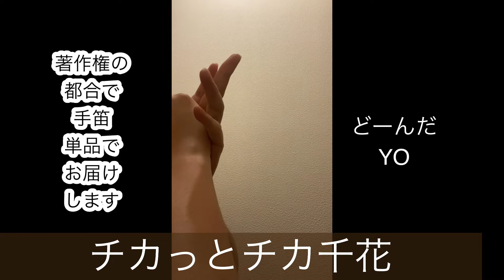【アニメ手笛2】チカっとチカ千花を手笛のみで吹いてみた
伴奏なし、単品ハンドフルートでお届けします
かぐや様は告らせたいの限定エンディングテーマ藤原千花書記ソロ曲チカっとチカ千花をハンドフルート（手笛）で吹いてみた動画です

吹き方↓ご参照ください

★手笛とは
ハンドオカリナ（ハンドフルート、手笛）が吹けるようになるかもしれない動画#hand flute#手笛#ハンドオカリナ#やり方#方法#初心者#HandWhistle

★他の曲はコチラです

★まとめ動画はコチラです